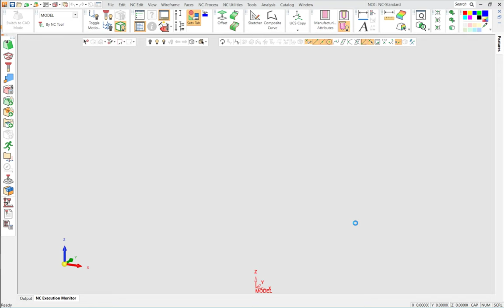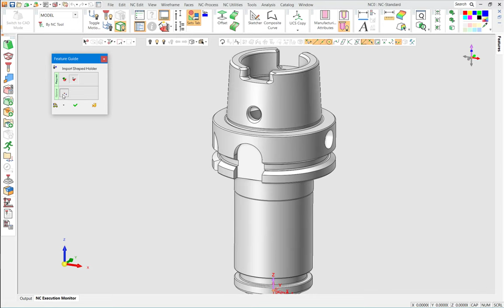Importação de Ferramentas e Suportes no CIMATRON 16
Com essa nova ferramenta disponível na Versão 16 do Cimatron, a importação das geometrias das ferramentas de corte e suportes de fixação se torna muito mais rápida e dinâmica pelo fato do CIMATRON já reconhecer as geometrias importadas.

A importação pode ser realizada em extensões como:
- .STEP
- . STL
- .IGES

Com isso, se for disponibilizado o arquivo pelo fabricante, o programador apenas importará este modelo, podendo ser criada sua biblioteca de ferramentas e fixações de maneira mais rápida e conforme especificações do fabricante.

O mesmo processo é aplicado para brocas,  cones, extensões e fixações de ferramentas de corte.

O CIMATRON reconhece automaticamente a aresta de corte da ferramenta e sua altura.

Otimização de tempo e facilidade para o programador você encontra no CIMATRON!

Treinamentos de PROJETOS CAD de MOLDES e ESTAMPOS com análises CAE, PROGRAMAÇÃO CAM de usinagem e eletroerosão a fio 3D CNC: